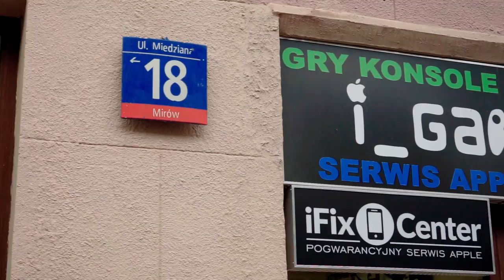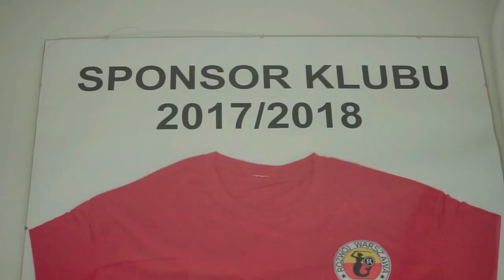Sponsor Klubu Rozwój Warszawa || I Fix Center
✔Firma IFix Center pogwarancyjny serwis urządzeń marki Apple! ul. Miedziana 18!
Kompleksowe wymiany zbitych ekranów i baterii!

★Na hasło - "Rozwój" zniżki i rabaty!★

Chcesz dołączyć do drużyny!?

✔Prezenterka: Ania Amy Woźnica
✔Realizacja
zdjęcia/montaż: Filip Wejner